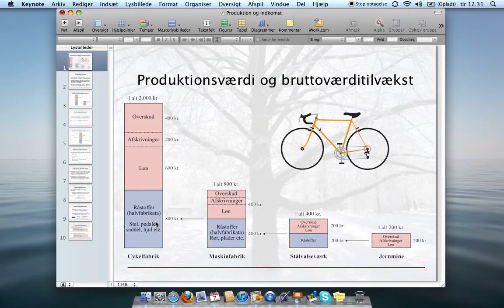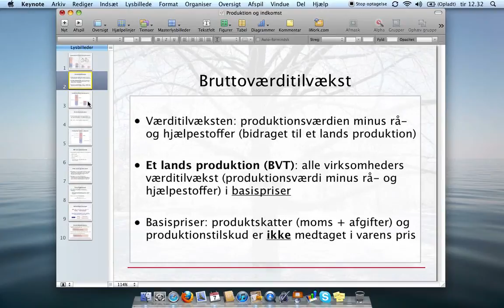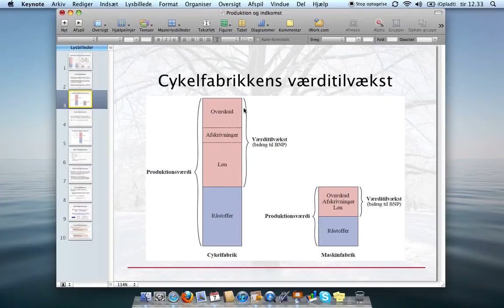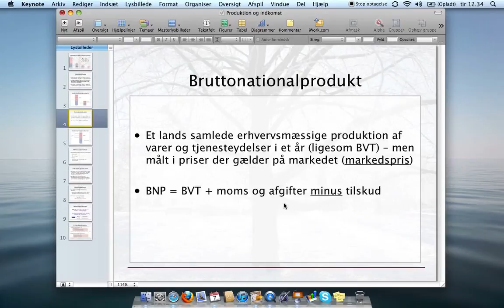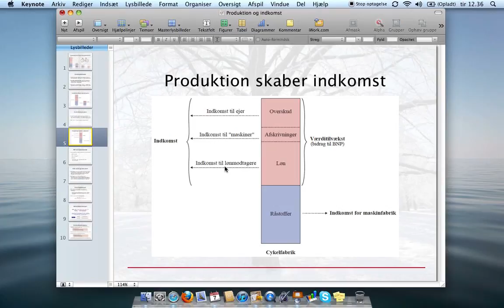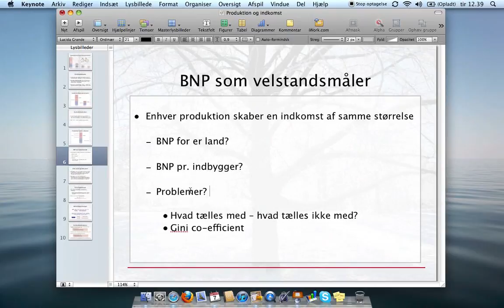Produktion og indkomst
Produktion og indkomst (International Økonomi, niveau B)

Diagrammer, figurer etc. fra Systime er benyttet som illustrationer